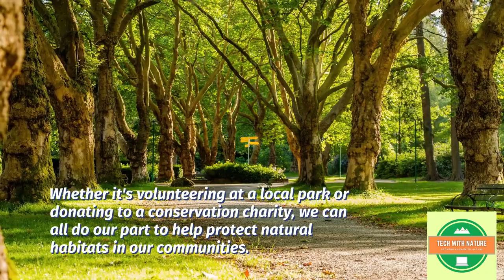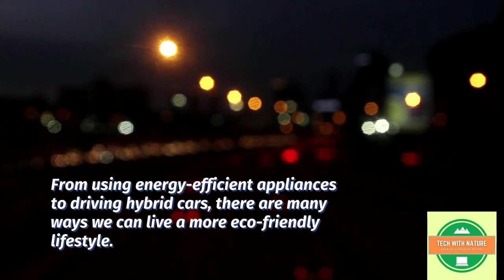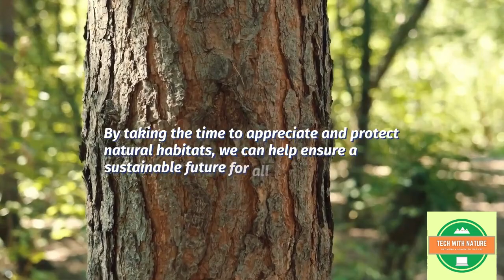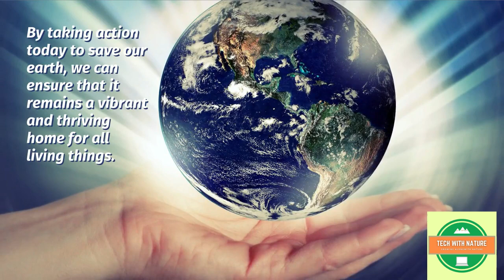Earth day 2023 | an eye opening video | @techwithnature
In this video, I'm talking about Earth day 2023 and what we can do to save the planet. I explain why it's so important and what you can do to help. I also share a school project I'm doing to raise awareness of Earth day. Hope you enjoy!

this is an eye-opening video about the environment and Earth.

Earth day 2023 is coming up and it's an important day to learn about the environment and to start saving our planet. In this video, I'm sharing an eye-opening video about the environment and Earth day 2023.

I'm discussing Earth day 2023 and how you can help save the planet. Earth day is coming up and I wanted to make an eye-opening video to help get the word out.

This school project is a great way to get you thinking about how you can help save the planet. You can use this project to teach your classmates about the importance of Earth day and how they can help save the planet. Or you could make this project into a school easy and use it to help your own studies! Either way, I think you'll love this video!

tech with nature,daily vlog,daily vlog channel,learning,education,today's vlog,daily vlog,daily vlogger,daily vlog indian,